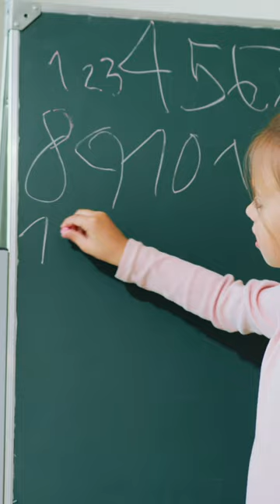Finding Your PEAK Hours: How Routines Transformed My ADHD Life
"Is there a 'best time' to be effective in your roles—whether it's at work, as a parent, or as a partner?

Dr. Hanley-Dafoe tells her story of self-discovery, explaining how a question from her coach helped her find her peak performance periods. Discover the benefits of a consistent morning routine for better daily management.